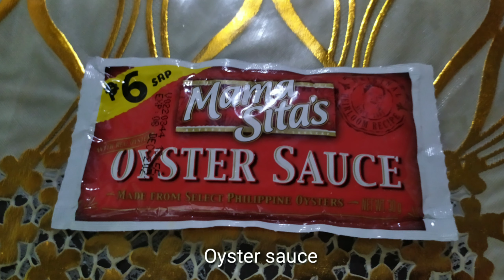MURANG ULAM STIR FRIED VEGGIES AND TUNA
Below 100 pesos ulam